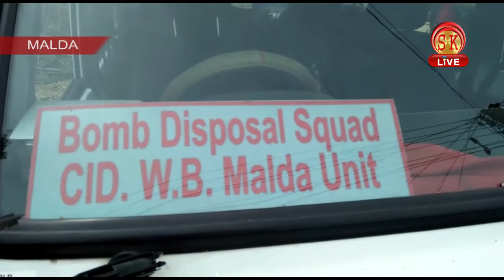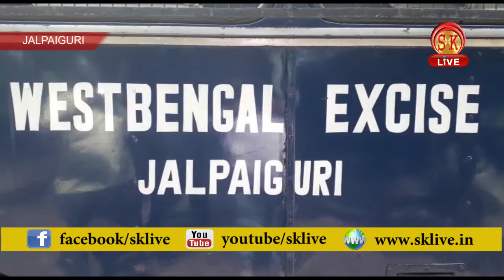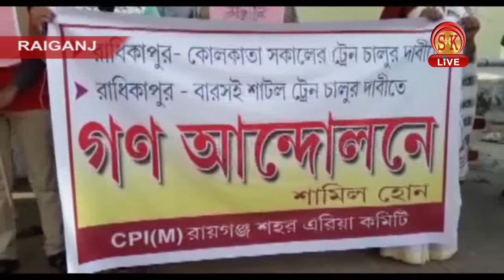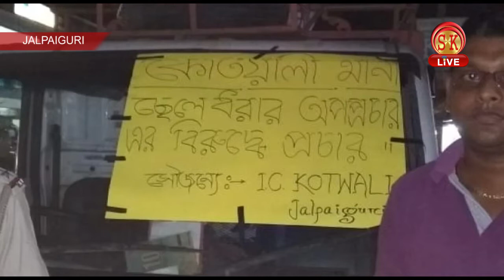Nepali News | Afternoon | 19th July 2018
1ण्ण्गोर्खा जनमुक्ति मोर्चाको कालेबुङ जिल्ला पर्जा.पट्टा समन्वयन कमिटी गठन गरिएको छ। बुधबार मोर्चा कार्यालयमा केन्द्रिय पर्जा.पट्टा समन्यवन समितिका चारजना पदाधिकारी मोर्चा जिल्ला समितिका पदाधिकारीहरूबीच बसेको बैठकले कालेबुङ जिल्लाका लागि पर्जापट्टा कमिटी गठन गरेको हो।
2 मालदाको कालियाचौक थाना अन्तर्गत साइलापुरबाट पुलिसले धेरै वटा बम उद्धार गर्न सफल भएको छ। मालदा पुलिसले बम स्क्वार्ड टोलीसित मिलेर संयुक्त अभियान चलाउँदा कालियाचौकको साइलापुर क्षेत्रबाट धेरै वटा बमहरू उद्धार गरेको बताइएको छ।
 3 आबकारी विभागले जलपाइगढ़ी जिल्लामा घरेलु रक्सी बनाएर बिक्री गर्नेहरू विरूद्ध अभियान शुरू गरेको छ। आबकारी विभागले छापामार अभियान चलाएर माटो मुनि लुकारएर राखेको घरेलु रक्सी प्राय दुईसय लिटर उद्धार गरेको छ।
4ण्पाँच वर्षको शिशुलाई दुष्कर्म गरेको अभियोग एकजना युवक विरूद्ध उठेको छ। उक्त घटना मालदाको कालियागंज थाना अन्तर्गत शेरशाही गाँउमा भएको हो।
5ण्ण्जलपाइगढी जिल्ला पुलिसको गुप्तचर विभागका एकजना एएसआई विरूद्ध परिचारिकासंग दुष्कर्म गरेको मामिला प्रकाशमा आएको छ। उक्त घटना प्रकाशमा आउँनसाथ जलपाइगढी महिला थाना पुलिसले जाँच शुरू गरेको छ।
6 दिनको समय कोलकातागामी ट्रेन तथा शटल ट्रेनको संख्या बढ़ाउने साथै रेल परिसेवाको विकासलाई ध्यानमा राखेर बुधवार बेलुकी कटियार डिभाजनको डीआरएम समक्ष माकपाको तर्फबाट एउटा ज्ञापन सुम्पिएको छ।
7ण्मिरिक महकुमाको सौरेनी ग्राम पंचायत दुई अधीनस्थ छोटाटिङलिङ गाउँका लगभग तीन सय मतदाताहरू मतदान प्रयोग गर्न लगभग चार किलोमिटरको दुरी पार गरी पुटुङस्थित देवकोटा ग्रामीण पुस्तकालय जानु परेकोले धेरै समस्या भईरहेको स्थानीय शिक्षक प्रणय घलेले जानकारी गराएका छन्।
8ण्नानीहरूको चोरी गर्ने अफवाहलाई लिएर प्रत्येक दिन जसो कोहि न कोहि व्यक्तिलाई सामुहिक कुटपिट गरिएको मामिला सामु आइरहेको छ। यस्तो स्थितिमा जलपाइगढ़ी जिल्ला पुलिस समक्ष अफवाहलाई रोक्नका लागि एउटा ठुलो चुनौती देखा परेको छ।